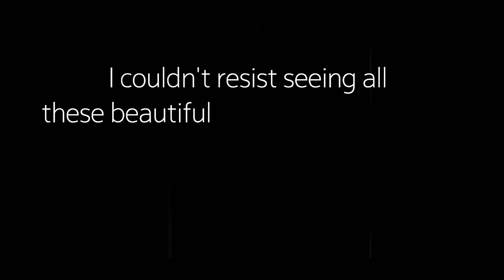HongKong Trip* Beautiful Cakes (was so beautiful to watch) |Tessianti Travel Time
I share mixture Series Vlog playlists of...
• Travel • Food • Beauty • Lifestyle • Celebrity • diy & more

this was in Hongkong Travel vlog year 2019 during summer

and I'm so excited to see many
Amazing Design Cakes | Decorating Ideas            ( So Inspiring and motivating )
Great ideas !!!
     Makes me want to bake at home :)

Today...
While vlogging along the way I saw Beautiful Cakes different cakes
Where : HongKong day 1 to 3

if you read this I appreciate you ❤️

xoxo
tessianti

• Editing used : Powerdirector
thank you for this wonderful music